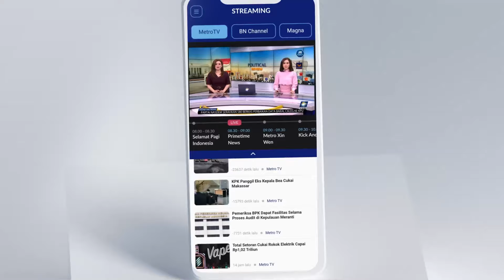Arsjad Rasjid Mau Duduk Bareng Anindya Bakrie Bahas KADIN?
MetroTV, Di episode Kick Andy Double Check kali ini, Andy F Noya akan berbincang dengan Arsjad Rasjid sebagai Ketua Umum Kadin Indonesia.

Andy F. Noya akan mempertanyakan, sejumlah isu yang menjadi topik panas saat ini, kisruh di internal Kadin Indonesia. Benarkah Arsjad rasjid di "kudeta" demi kepentingan politik tertentu dan apa bentuk  perlawanan Arsjad terhadap upaya "melengserkan" dirinya?

Saksikan KickAndyDoubleCheck DRAMA KUDETA DI KADIN pada Selasa, 17 September 2024 pukul 21.05 WIB hanya di metrotv.